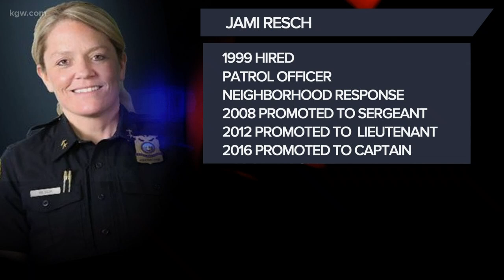Top Stories: 11 p.m. 12-30-19